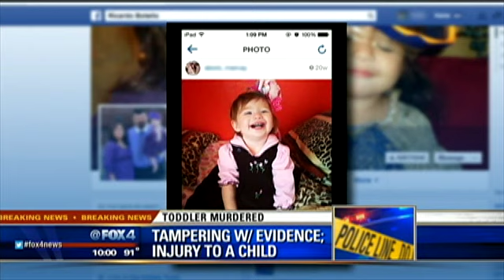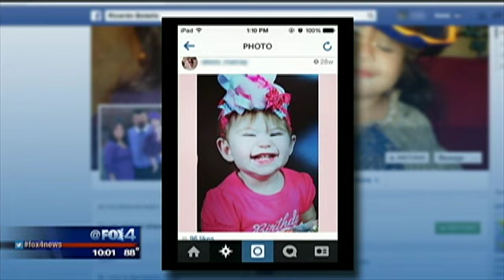Arlington mom charged in daughter's death